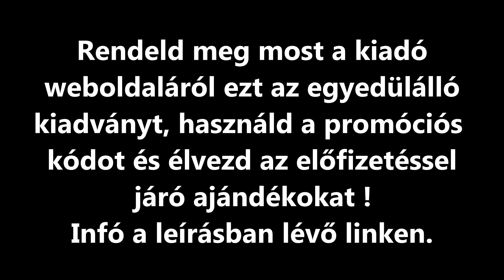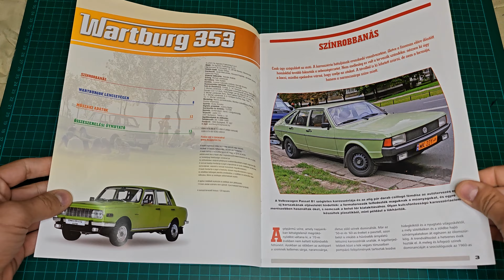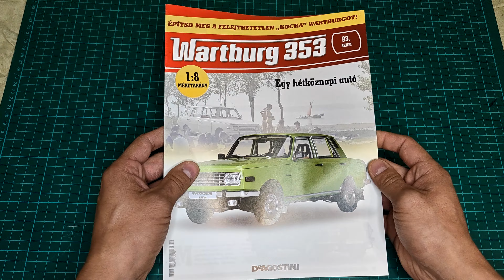Wartburg 353 építés 23.rész (91-95.lap) 1:8